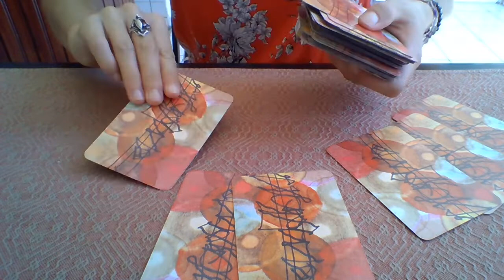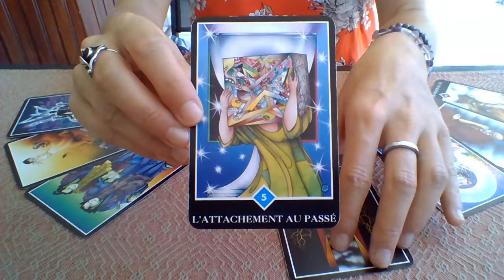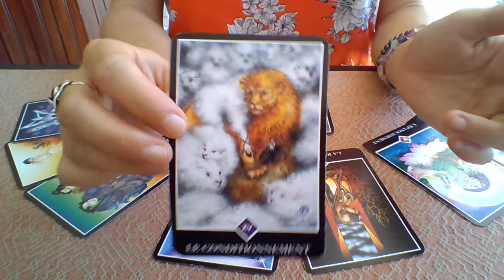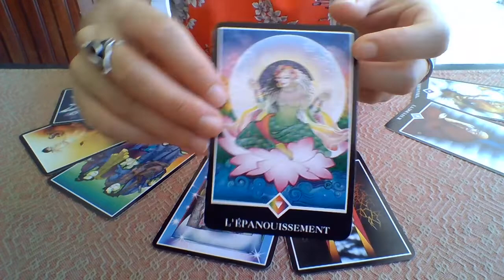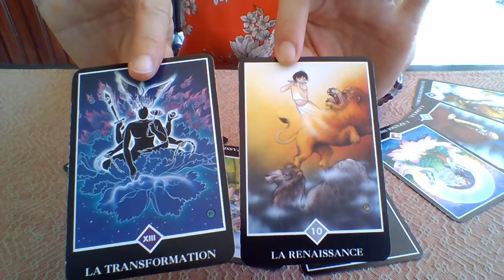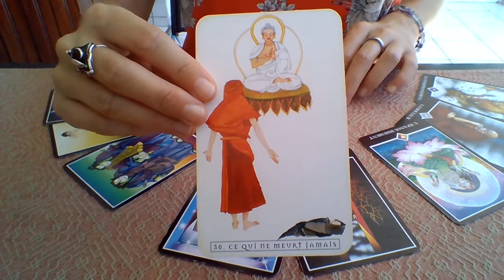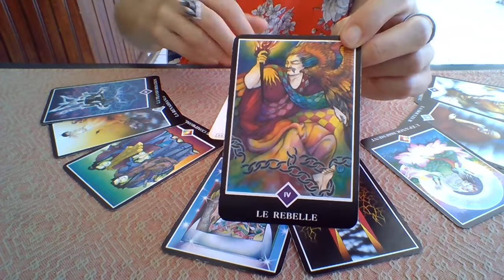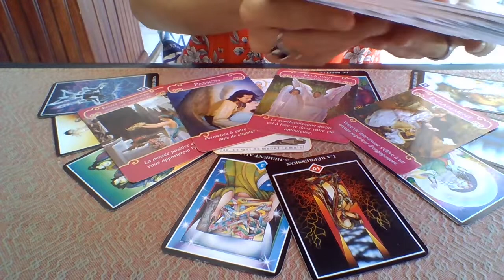Scorpion Guidance Sentimentale Début Juin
Ce qui ne Meurt Jamais